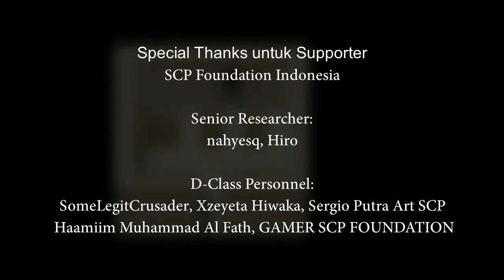SCP Dalam Bentuk Game RPG - SCP-245 "SCP-RPG"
Sebuah SCP dalam bentuk game yang bisa dimainkan sama kita semua, kok bisa? let's check it out!

Link Download Game (File .zip, Size 50MB)

== Perhatian! ==

SCP Dalam Bentuk Game RPG - SCP-245 "SCP-RPG" is based onSCP-245 "SCP-RPG" by Doctor Cimmerian